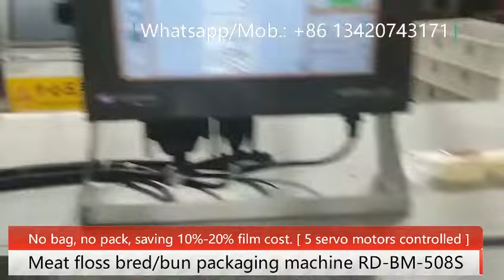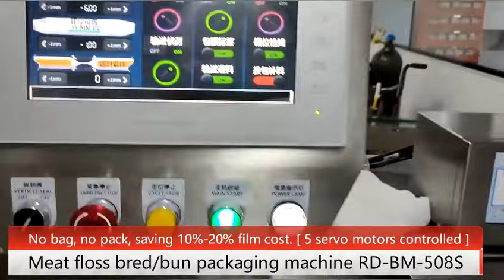Pork floss bread packaging machine, meat floss bun packaging equipment, bakery packaging machine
‼️‼️Foshan Ruipuhua Machinery Equipment Co. Ltd ( Named REALPOWER also),  who is specializing in manufacturing packaging equipment and Automatic packaging solutions for almost 20 2⃣0⃣years in China.

According to the industry, food packaging machinery and non-food packing solution have 8 types:👇👇
💯👉👉The bakery packaging solution leakage rate less than 0.03%.
🔴2. Chocolate bar 🍫🍫packaging machinery.
🔴3.  Wafer packaging solution. Single wafer packaging machinery, family wafer packaging equipment, and the combined packaging solution with single water and family wafer.
🔴4. Peanut bar packaging machine, cereal bar packaging system, energy bar packaging machinery, protein bar packaging equipment, and rice crispy packaging solution.
🔴8.  Snack packaging solution.

🎉🎉💞Attractive points:
☑️With packaging equipment machinery operation manual video
☑️Packaging machinery installation video
☑️With European CE and ISO9001 quality system for the face mask making equipment and automatic packaging equipment.

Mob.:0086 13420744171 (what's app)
Skype: Lotuschen5